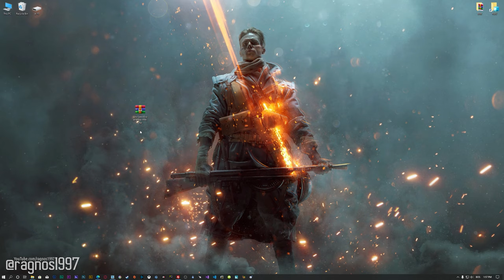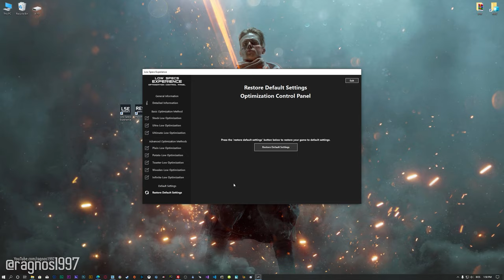Battlefield 1 - How to Reduce/Fix Lag and Boost & Improve Performance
This is simple to follow guide video on how to improve the performance and reduce the lag of Battlefield 1. The optimization shown in this video is powered by the Low Specs Experience. Low Specs Experience is an in-house developed game optimization tool designed to optimize your favorite video games for maximum possible performance. It's a lightweight software package compatible with low-end, mid-end, and high-end PC configurations.

System specifications used in the video:
8GB RAM DDR4
Nvidia GeForce GTX 660 2GB GDDR5 OC

00:00 Introduction
00:41 Optimization Guide
02:03 Additional Gameplay Footage